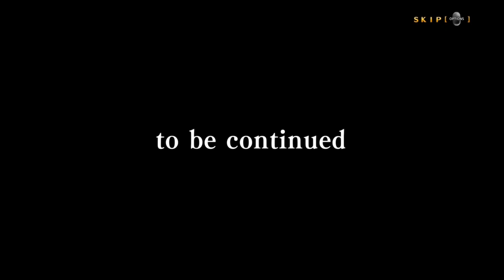Let's Play BlazBlue Central Fiction - Ragna the Bloodedge Act 1 Arcade Mode